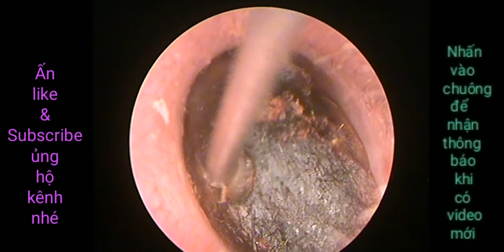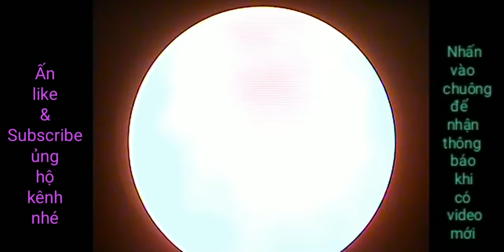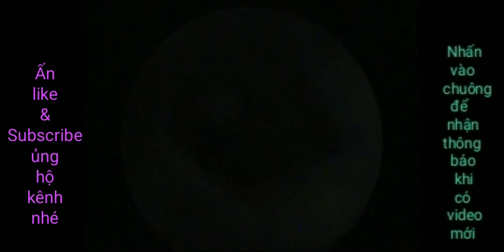Lấy ráy tai lâu năm kinh điển, LTD.TV / Get the ear for a long time in classics, LTD.TV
cách mà người ta lấy những cục ráy tai lâu năm.video mang tính chất giải trí và thỏa mãn cho người xem.the way people take long-term ear waxes. video is entertaining and satisfying for viewers.